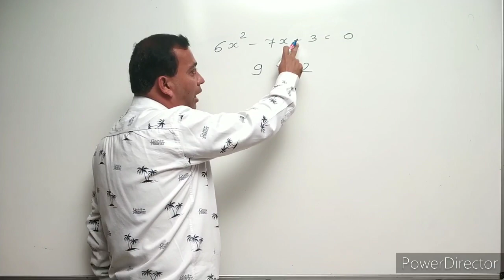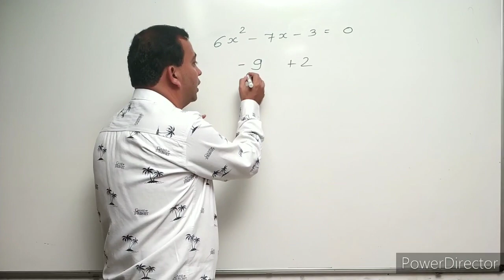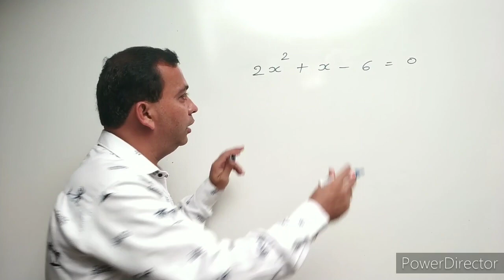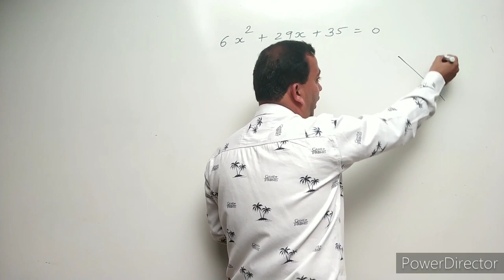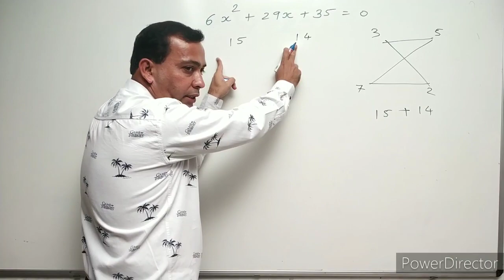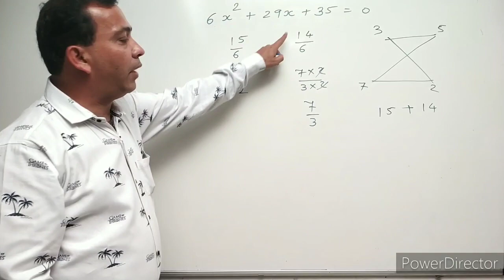દ્વીઘાતસમીકરણ ના બીજ અને બહૂપદી ના શુંન્યો શોધવા ની આસાન રીત..ધો.10 માટે